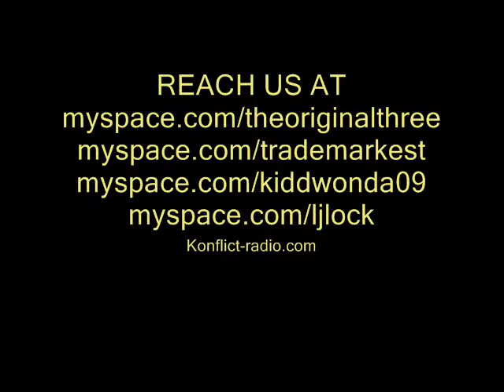TheOriginalThree ft Docta-Rhyme-YouGotBlood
Freestyle studio session with TheOriginalThree featuring Docta-Rhyme. Jus a freestyle mess about testin microphone.